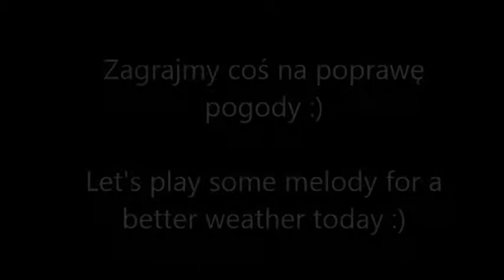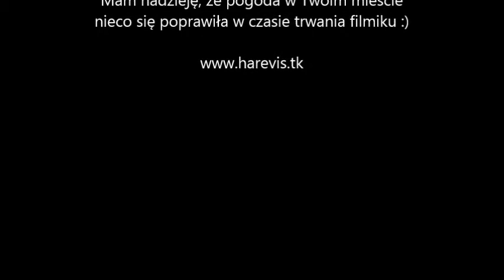Let's play some melody for a better weather :)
Today in Krakow (Poland) the weather is not so cool, and I do really want to go out and play something for the ppl. It has to change, so let's play some happy impro's to make it better :)